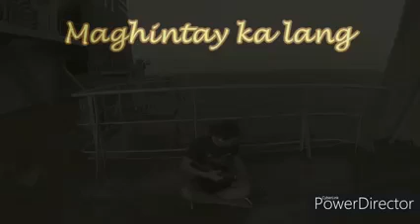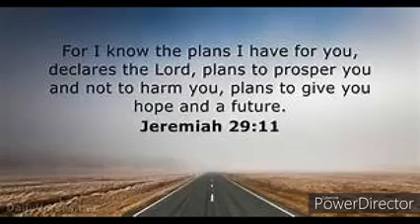Maghintay Ka Lang (Words & Music by Bro Dominic Bojos